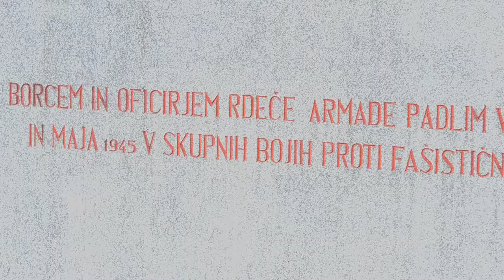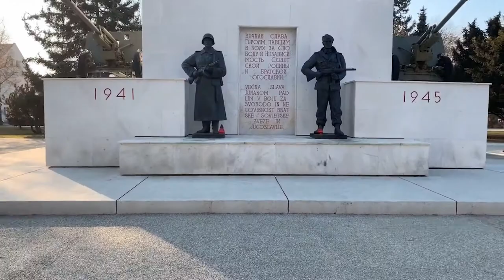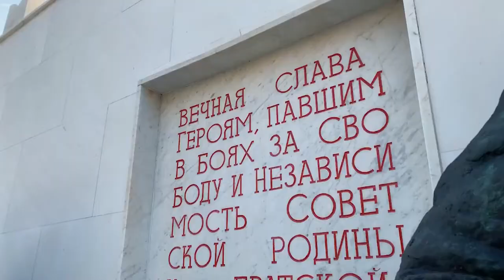В словенском городе Мурска Собота зажгли Вечный огонь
В эти дни в Словении появился ещё один символ общей исторической памяти о роли Красной армии в освобождении Европы от нацистской оккупации в годы Второй мировой войны – 20 сентября 2019 года в городе Мурска-Собота торжественно зажгли Вечный огонь у мемориала советским воинам, погибшим при освобождении Помурья.

В этот город частицу пламени перенесли от мемориала «Сынам России и Советского Союза, погибшим на словенской земле в годы Первой и Второй мировых войн» в Любляне, куда 1 сентября, в день 80-летия начала самой кровопролитной войны в истории, Вечный огонь был доставлен от Могилы Неизвестного солдата в Александровском саду в Москве.

В церемонии в Мурска-Собота приняли участие мэр города Мурска-Собота Александр Евшек, Чрезвычайный и Полномочный Посол Российской Федерации в Республике Словении Доку Завгаев, член Президиума Российского исторического общества, исполнительный директор фонда «История Отечества» Константин Могилевский, а также ветераны Второй мировой войны, Почетный караул, представители фондов и общественных организаций.

«Сегодня, когда всё чаще повторяются попытки переписать результаты Второй мировой войны, наш долг – сделать всё, чтобы эти попытки остались тщетными, а подрастающее и будущие поколения знали историческую правду. Необходимо как можно чаще напоминать о героических воинах Советской Армии, которые ценой неимоверных усилий освободили страны Европы от коричневой чумы. И потому зажжение Вечного огня в Мурска-Соботе – это вклад в сохранение вечной памяти о солдатах, отдавших свои жизни ради спасения человечества», – сказал Константин Могилевский.
Церемония зажжения Вечного огня в Словении имеет особое значение: во Вторую мировую в городе Марибор, который находится почти в 60 км от Мурска-Собота, действовал концлагерь для советских военнопленных, где за год – с 1941-го по 1942-й – погибло более 5000 красноармейцев.
Напомним, что во Вторую мировую войну Словения вступила в составе Югославии. 6 апреля 1941 года германско-фашистские силы при поддержке итальянских, венгерских и болгарских сателлитов вторглись в страну и к 17 апреля оккупировали её. Словения оказалась разделена между нацистской Германией и фашистской Италией. В городе Марибор начал действовать лагерь для военнопленных, где погибли около 2 тысяч красноармейцев. В 1944–1945 годах территория Югославии была освобождена от оккупантов при активном участии Красной армии.

Сегодня в Словении насчитывается более 80 установленных мест захоронений российских и советских военнослужащих, 26 из них были установлены в последние годы.